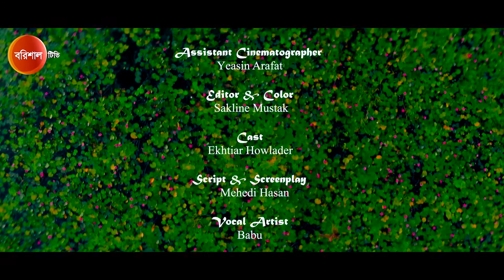Shatlay Jibondhara || সাতলায় জীবনধারা || Barishal TV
গ্রন্থনা ও ধারা বর্ণনা: ইমন
চিত্রগ্রহণ: সাইফুল ইসলাম রাজু
সম্পাদনা : সাকলিন মুস্তাক
কালার: ডি এস নিলয়

নির্বাহী প্রযোজক: এস এম জাকির হোসেন
সার্বিক তত্ত্বাবধান ও পরিকল্পনায়: সুব্রত সঞ্জীব

Color : DS NILOY